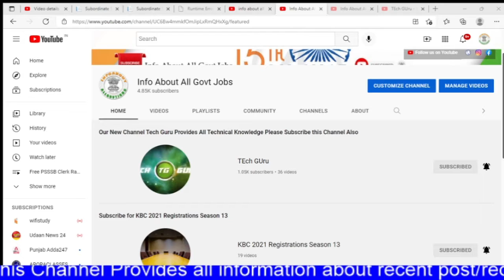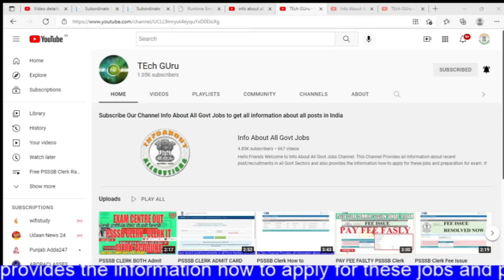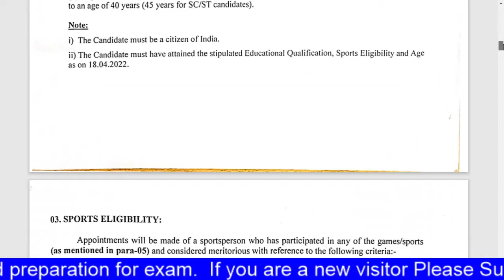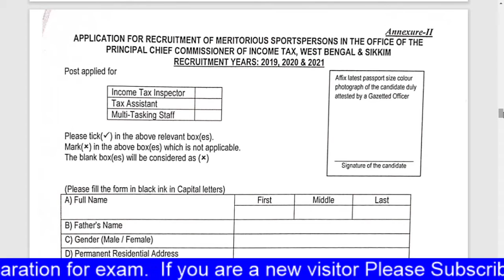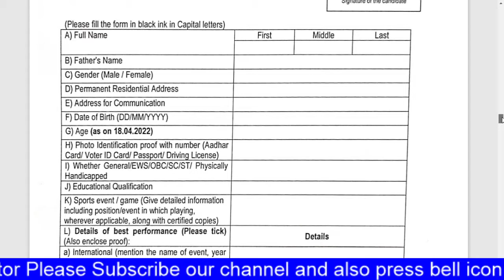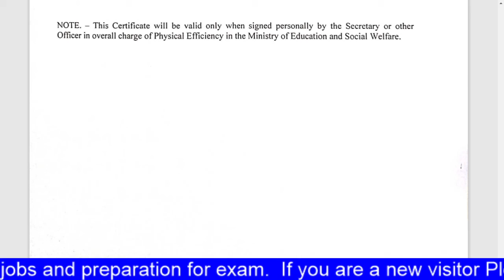Tamil Nadu Uniformed Services Recruitment Board|TNUSRB SI Recruitment 2022 444 Posts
Tamil Nadu Uniformed Services Recruitment Board TNUSRB SI Recruitment 2022, 444 Posts| ,@infoaboutallgovtjobs ,

tamilnadu uniforms service recruitment board sub inspector SI examination notification released

tnusrb si recruitment

Organization Name:Tamil Nadu Uniformed Services Recruitment Board
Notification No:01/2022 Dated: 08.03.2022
Job Category:Tamilnadu Govt Jobs
Employment Type:Regular Basis
Total No of Vacancies: 444 Sub-Inspectors of Police (Taluk & AR) - 2022 Posts
Place of Posting: Tamilnadu
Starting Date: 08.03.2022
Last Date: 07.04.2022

TNUSRB SI Recruitment 2022 | TN Police: 444 SI Posts 2022 | TNUSRB SI (Taluk & AR) Job Notification 2022 | TNUSRB SI (Taluk & AR) 2022 Online Application @ TNUSRB invites Online applications for recruitment of SI (Taluk & AR) Posts. This online facility will be available in the Official from 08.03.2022 to 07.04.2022.

The various organizations has been released various latest notifications for the recruitment of Apprentice, SSC Technical Course, Executive Trainee (ET), Jr. Executive (Trainee), Additional Assistant Engineer (AAE) & Other Jobs.
For more info regarding Top 5 Government Vacancy of the 9th March 2022 such as vacancies, eligibility, dates & other please visit given below.

Baroda UP Bank Recruitment 2022
RNSB Recruitment 2022
GPSSB Recruitment 2022

If you have queries and suggestion related to Top 5 Government Vacancy of 9th March 2022 you can comment in the given below comment box.